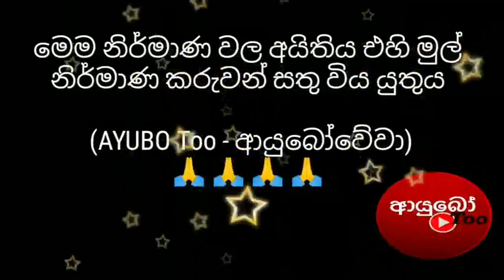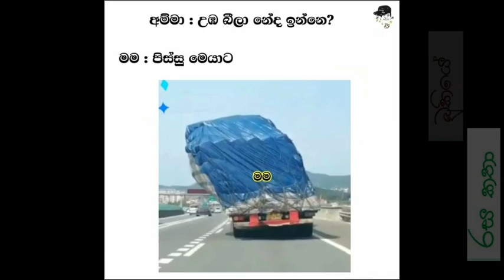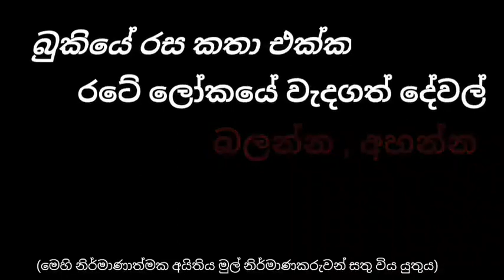Bukiye Rasa Katha Today [462] - 2021.04.16 - FB funny memes Sinhala /Ada Bukiya /Cricket update